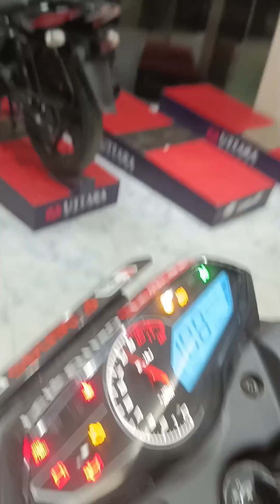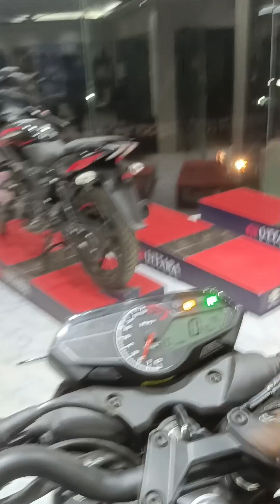1st Official higher CC bike Pulsar N250 CC bike Impression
1st Official higher CC bike Pulsar N250 CC bike Impression